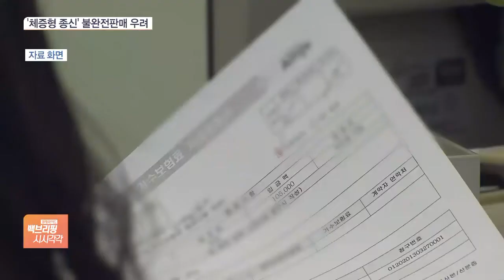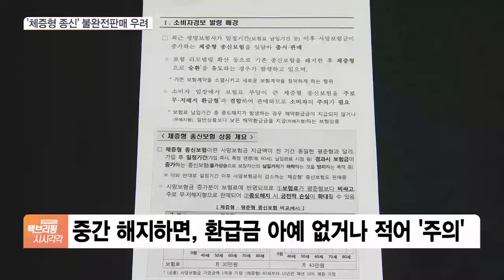사망보험금 매년 늘어난다? “보험료는 더 비싸요” 소비자 주의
[앵커]

일반적으로 사망보험금은 가입 기간 내내 1억 원, 2억 원 이렇게 일정한 금액을 지급받죠.

요즘엔 특정 연령이 지나면 사망보험금을 더 주는 일명 '체증형 종신보험'이 인기라고 합니다.

그런데 이런 상품이 불완전판매가 우려있다며 금융당국이 소비자 경보를 발령했습니다.

박규준 기자, 우선, 사망보험금이 늘어나는 종신보험은 좀 생소한데요.

이게 어떤 상품인가요?

[기자]

네, 특정 시점이 지나면 사망보험금을 더 주는 체증형 종신보험입니다.